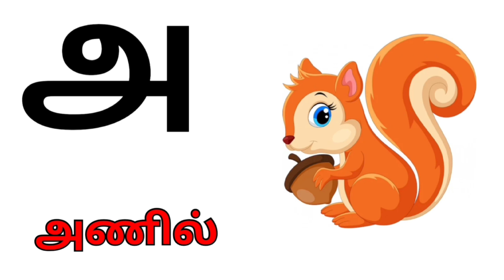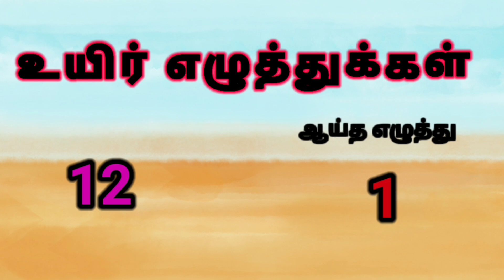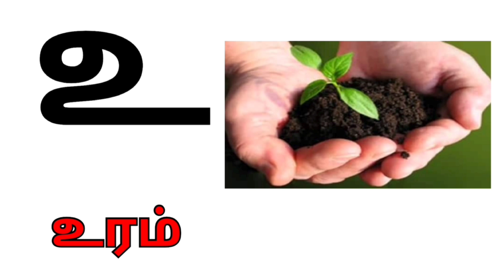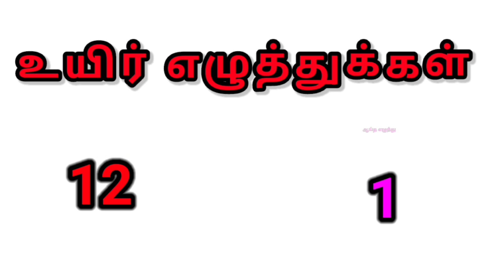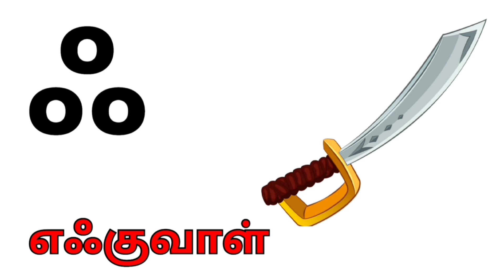உயிர் எழுத்துக்கள் / அரிச்சுவடி / அ ஆ இ ஈ / Learn Uyirezhuthukal / Tamil Alphabets /தமிழ் / Tamil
உயிர் எழுத்துக்கள்/ அரிச்சுவடி /அஆஇஈ/
உயிர் எழுத்துக்கள்